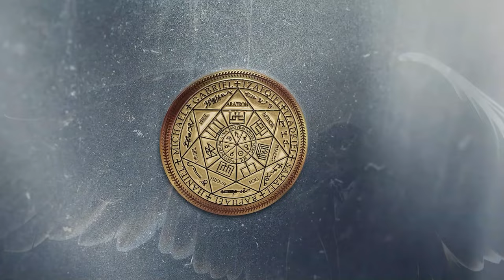Почему в больницах не выздоравливают | Гуманоид с Сириуса | Подключки в больнице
✅ По вопросам сеансов - администратор Ольга Почему в больницах не выздоравливают | Гуманоид с Сириуса | Подключки в больнице @ARGOVP2
00:00 Приветствуем Рудольфа
00:54 Конструкция и ртутные пары
01:57 Гуманоид с Сириуса
03:11 Реверс энергий
03:52 Боль возвращается к бесу
05:54 Сила возвращается
06:43 Затемнения
07:50 Отпускаем интерферентов
08:10 Ли на связи
08:33 Эмоциональный фантом
09:20 Неупокоенная Душа
10:53 Медицинская программа
12:50 Мы закончили чистку
13:21 Возвращаем тонкую копию